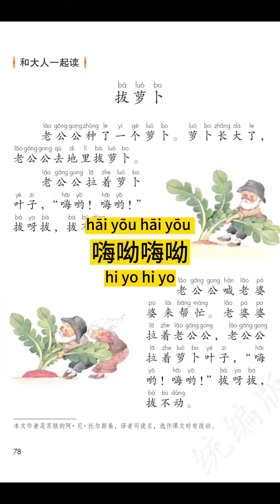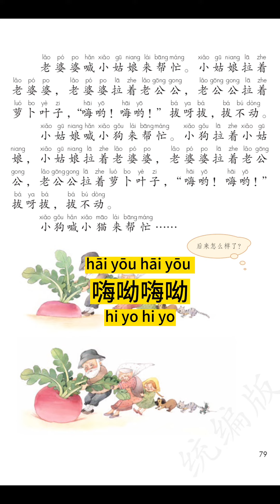Chinese Language Textbook Grade 1 - Garden5-2 | 小学语文一年级上册 - 园地5-2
拔萝卜 Harvest carrots
Learn Chinese, learn Mandarin, and learn Pinyin by subtitled videos.